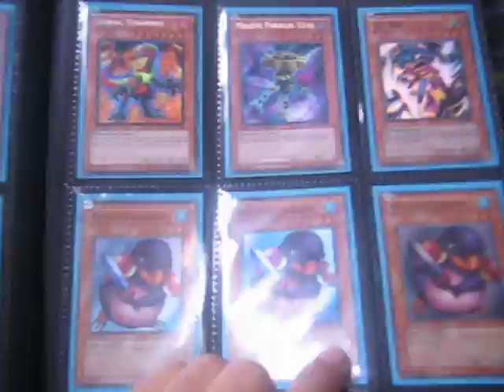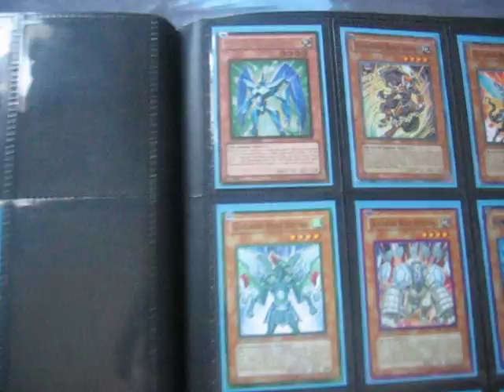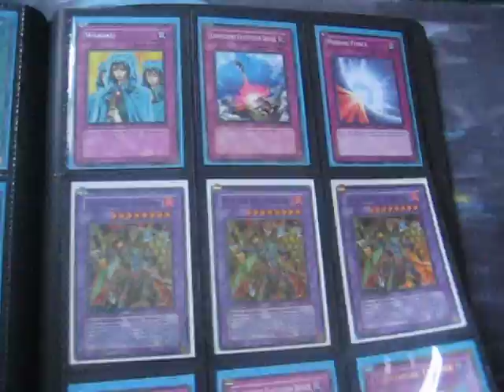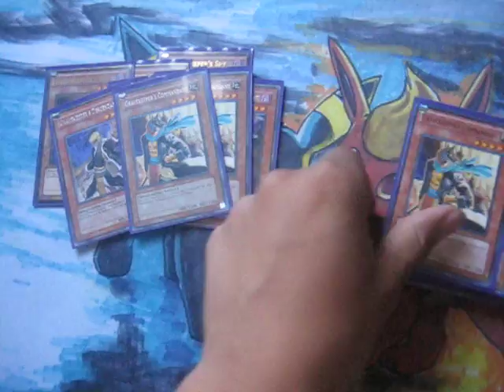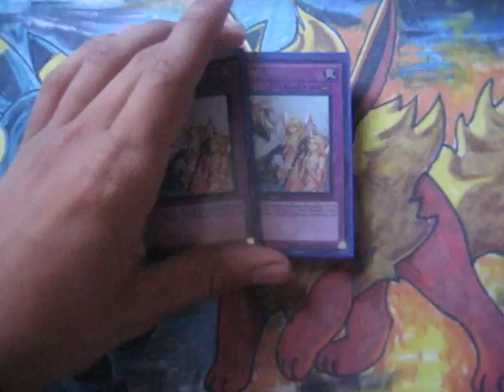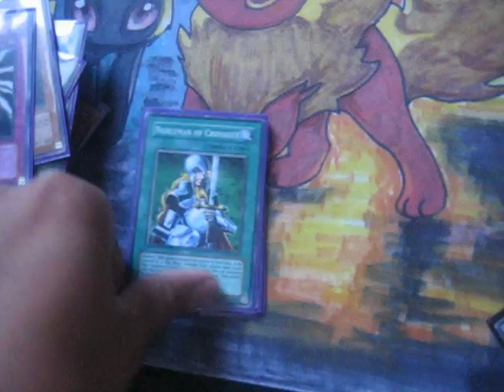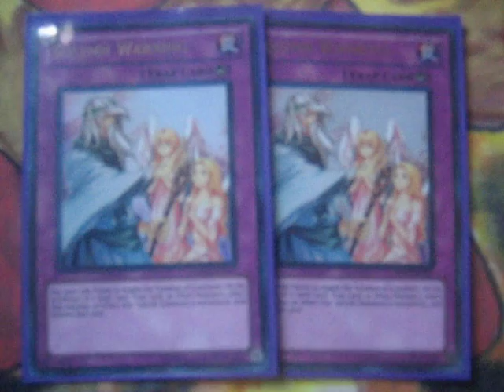More new stuff for Trade/Sale (Mats, WeiB Schwarz, GBs, Gravekeeper's deck, Solemn Warnings)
My wants are stated in the video. Please offer